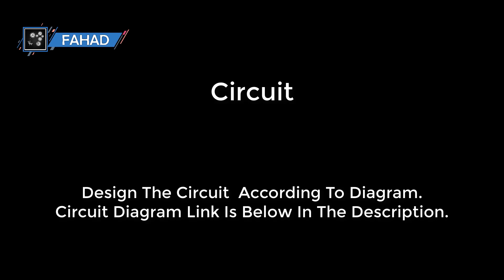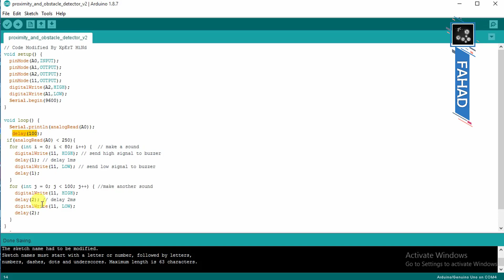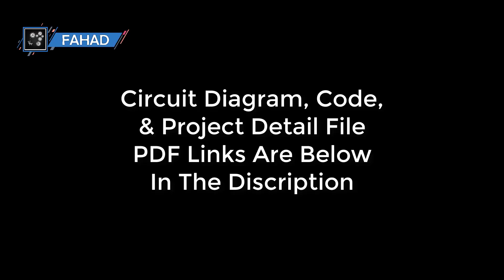Proximity And Obstacle Detector With IR Sensor | Security Alarm | Arduino Based Project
Hello Everyone!
   In this video I am gonna make a very simple proximity sensor or we can say obstacle detector using infrared sensor Arduino and Buzzer. After several times trying to optimize it, I finally came up with something that is quite simple and precise. This project is perfect for beginners in the arduino's world, with a few components anyone can make it. I have done this project with two kind of buzzer and code link for both are in th description so download the file according to the kind of buzzer you have. I hope you all enjoy it.

Required Things:
•Arduino Board
•IR Sensor
•9v Battery
•Jumper Wires

Procedure:
1.Power the arduino board either through usb from laptop/Computer, or the dc jack from an adapter, or through vin pin from a battery as shown above in circuit diagram.
2.Connect the Negative wire (Black) to “GND” on arduino board and Positive (Red)  to digital pin “8”.
3.From the IR sensor connect the Signal pin to analog pin “A0” GND Pin to analog “A1” And VCC to analog Pin “A2”.
4.That’s Enough……

NOTE
Q: In which range it detect the object?
Detection distance: 2 ~ 30cm
Q:Which angle is best for detection?
Detection angle: 35 ° Degree
Q:What is the chip on IR sensor?
Comparator chip: LM393
Q:How to adjust distance range via potentiometer?
•Turn Clockwise: Increase detection distance
•Turn Counter-clockwise: Reduce detection distance
Q:What is the operating voltage?
Working voltage: 3 - 5V DC
Q:What is the size of IR Sensor?
Board size: 3.2 x 1.4cm

Good Luck
I Know My Videos Are Not Good Please Bear It I Am Trying My Best To It Make Perfect.